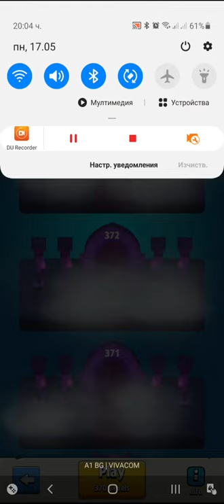Archero Expedition.Level-370 Failed